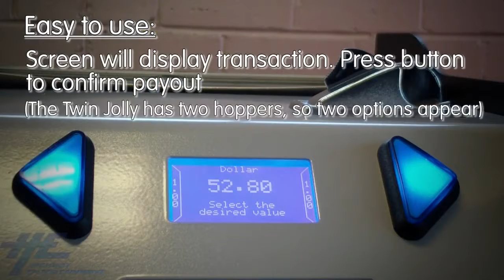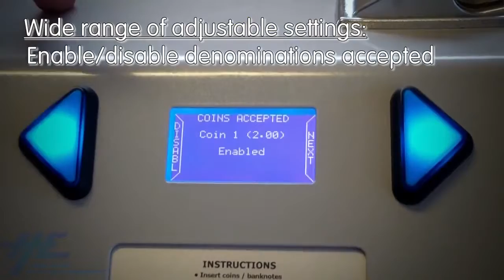Twin Jolly Pro Change Machine